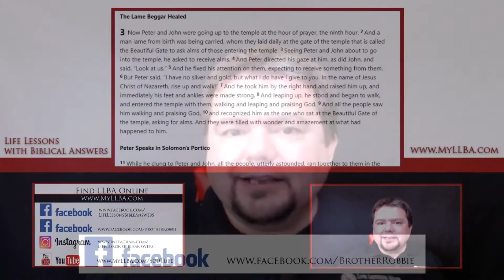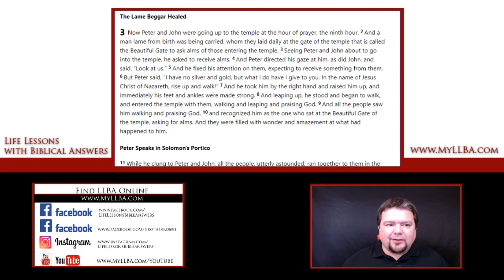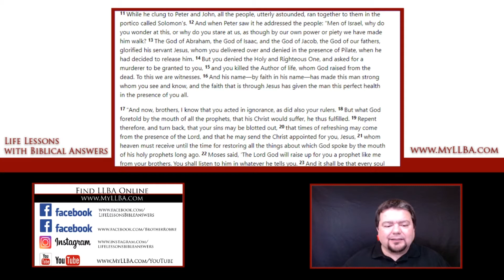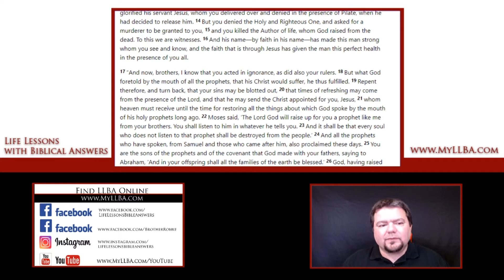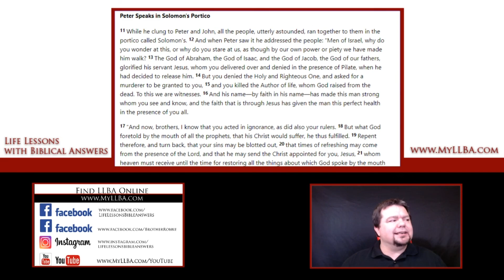Bible Study Acts 3